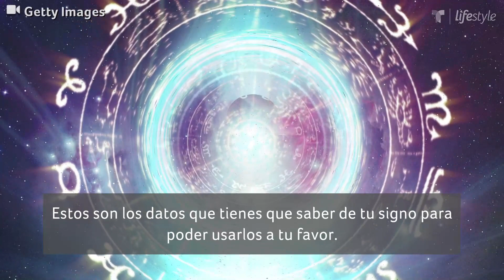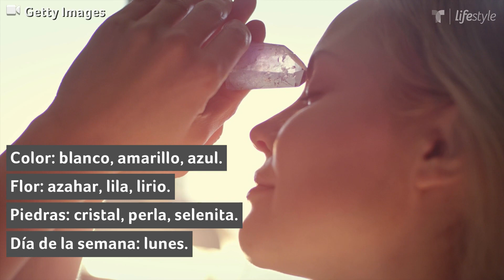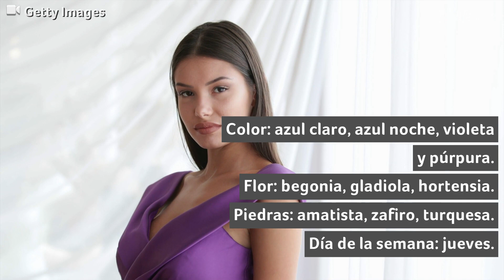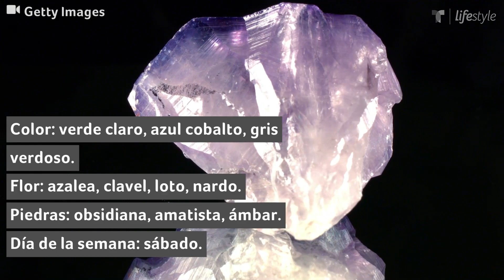Datos que debes saber de tu signo zodiacal | Astrología | Telemundo Lifestyle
Video oficial de Telemundo Lifestyle. Cada signo zodiacal tiene cualidades diferentes que definen la suerte y el futuro, conócelas y usa estos datos a tu favor.